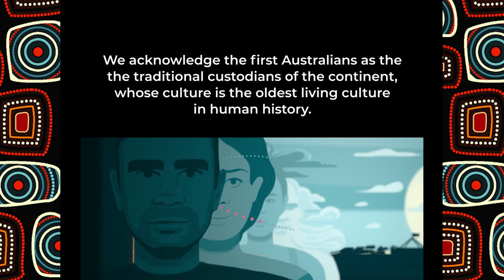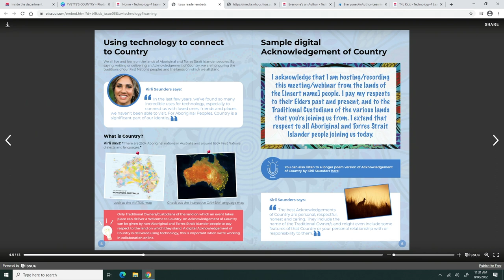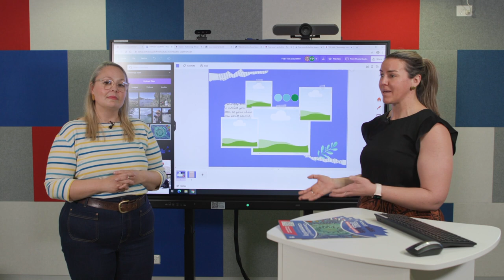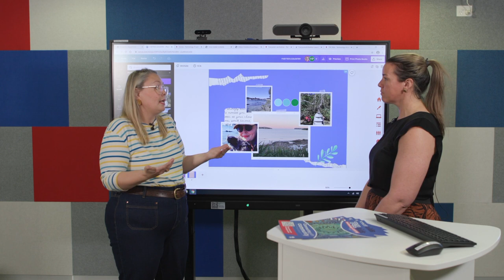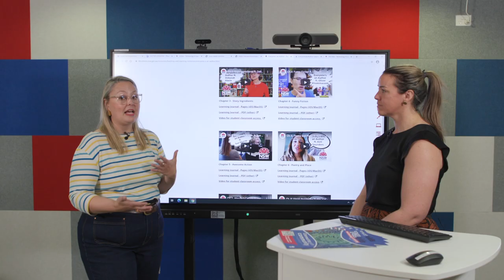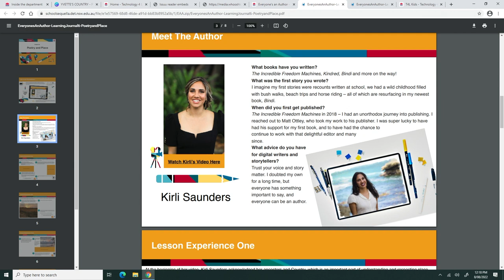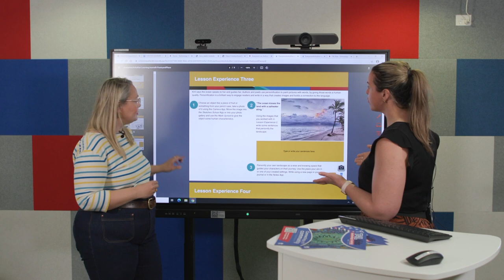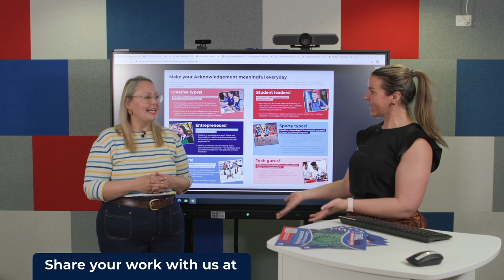Book Week 2022: Connect with community through creativity and storytelling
Join the T4L team for this inspiring session exploring Indigenous storytelling and community.

ACTIVITY OUTLINE:

Students will explore how to connect with elders in their school community and create a digital Acknowledgement of Country. Students will also explore how to connect with country using language, imagery and story as well as investigating creating digital texts for their community.

In this session, students will explore:

what connecting to country looks and sounds like
exploring writing ideas around connecting to country
how to create a digital Acknowledgement of Country for your school’s community
exploring great tech tools to support students with their writing